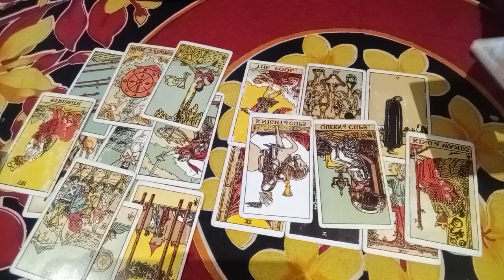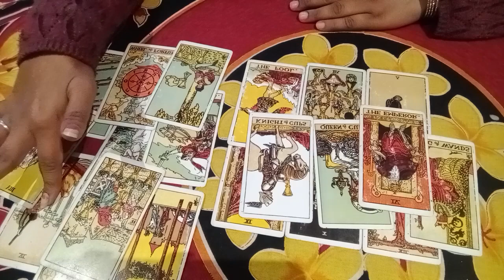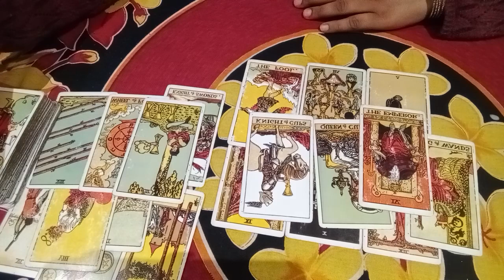Tarot love message 💓